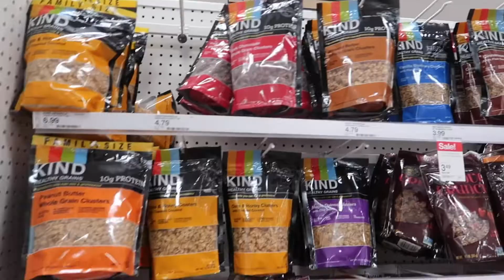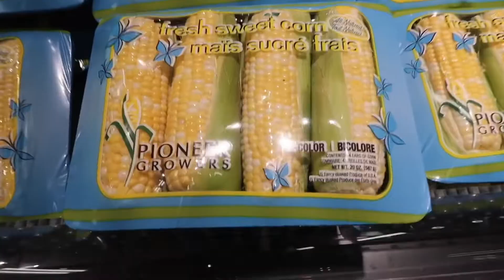WHAT I EAT TO LOSE WEIGHT | HEALTHY GROCERY HAUL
Hiii Everyone! Welcome back to another day with J - vlogmas edition! In this video, I bring you along grocery shopping with me! These are staple items in my day to day and I also give you some more meal & snack ideas that weren't included in my What I Eat In A Day video which I will link below! I hope you all enjoy.. I will be doing video shout outs from here on out so be sure to comment below for a chance to be featured in my next video!

I just want to thank you all for your continued support - a HUGE GIVEAWAY once we reach 1K. I appreciate YOU!!

Thank YOU so much for supporting me along my journey, it means more than you will ever know! Don't ever forget -- YOU matter. YOU are important. YOU are beautiful. YOU are loved. YOU are not alone.